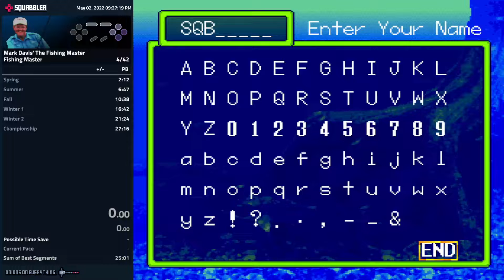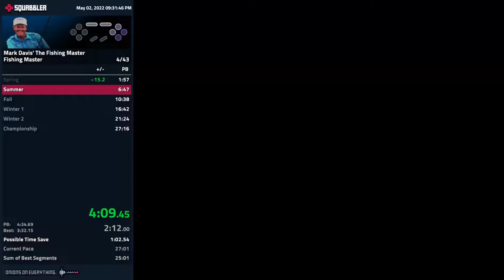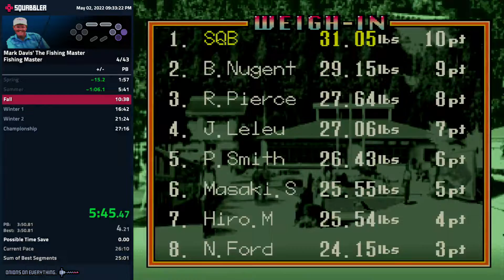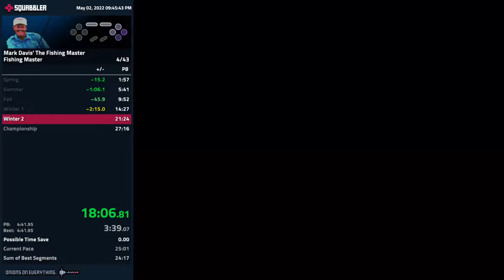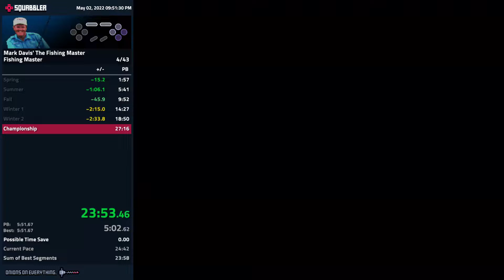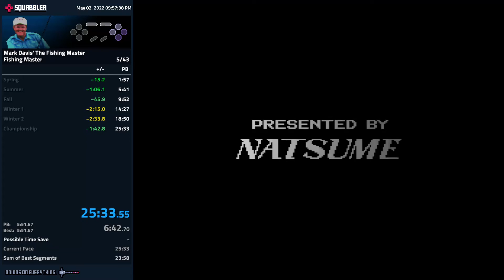Mark Davis' The Fishing Master speedrun - Fishing Master - 25:33.330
Too many miss-casts and fish got away...